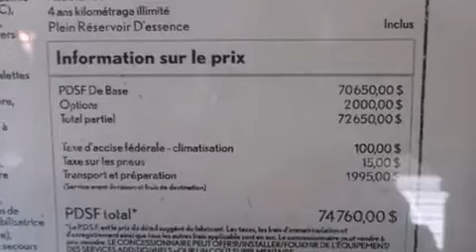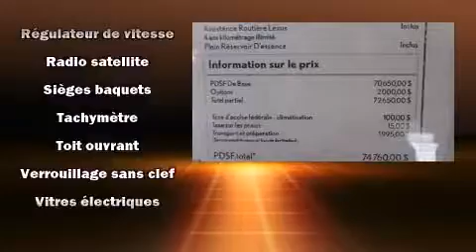2013 Lexus IS F GROUPE 2 Cash Deal Sp��cial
Lexus Prestige
5770 Boul. Tashereau

Allez-y, demandez �� essayer la Lexus IS-F 2013. Affichant moins de 1000 km au compteur, cette berline 4 portes met la priorit�� sur le confort, la s��curit�� et son c��t�� pratique. Ce v��hicule offre une transmission automatique �� propulsion arri��re et un moteur 8 cylindres de 4,5 L. Lexus a pris soin d'agr��menter l'int��rieur d'��quipement de premier plan, comme: des lampes de lecture avants et arri��res, l'ouverture automatique de la glace du conducteur, un compte-tours, le si��ge conducteur �� commande ��lectrique, climatiseur avant avec commande automatique de temp��rature bizone, essuie-glace �� d��tecteur de pluie, et des phares �� allumage automatique. Comporte une t��l��commande int��gr��e d'ouvre-porte de garage, une autre des options distinctives de ce v��hicule. Les garnissages de si��ges de cuir de haute qualit�� ajoutent au confort, un luxe toujours appr��ci�� du conducteur et des passagers. Ses roues en alliage sont bien proportionn��es et ajoutent �� son look. Le toit ouvrant assist�� illumine l'habitacle de lumi��re naturelle. Le syst��me de navigation int��gr�� procure des instructions �� chaque intersection, et son unique bloc d'instrumentation constitue une interface machine des plus fonctionnelles. Lexus accorde la priorit�� �� la s��curit�� et la protection en incluant: coussins gonflables �� l'avant, coussins gonflables lat��raux �� l'avant, syst��me antipatinage, un syst��me antivol, et freins antiblocage. Le dispositif d'assistance au freinage applique une pression suppl��mentaire sur les freins lorsqu'il d��tecte une situation d'urgence. Voici un v��hicule d'occasion certifi�� qui a pass�� haut la main l'exigent processus de certification de Lexus. Venez rencontrer notre exp��riment�� personnel des ventes qui se fait une obligation de r��pondre �� vos besoins. Nous vous aiderons �� trouver le bon v��hicule au prix qui respecte votre budget. Passez nous voir ou appelez-nous pour obtenir plus d'information.